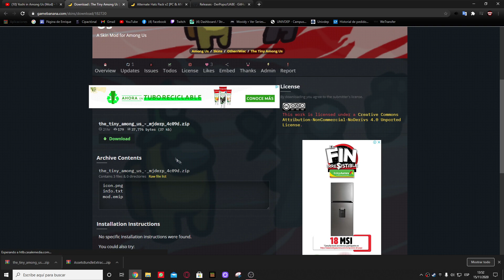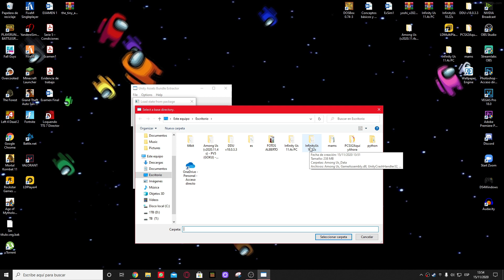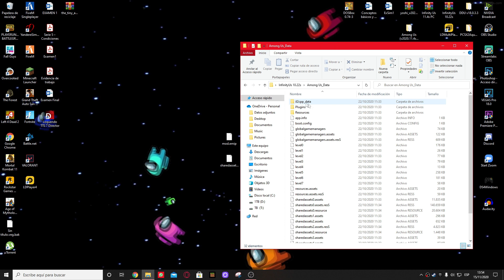AMONG US MOD DIMINUTOS !!! PERSONAJES DE AMONG US MUY PEQUEÑOS !!! TODOS LOS PERSONAJES CHIQUITOS !!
HOLA QUE TAL AMIGO DE YT ESPERO QUE SE ENCUENTREN BIEN Y QUE SEA DE SU AGRADO ESTE VIDEO NO OLVIDEN DEJARLE UN LIKE SI LES GUSTO Y SOBRE TODO SI LES FUNCIONO EL VIDEO :D UN SALUDO !